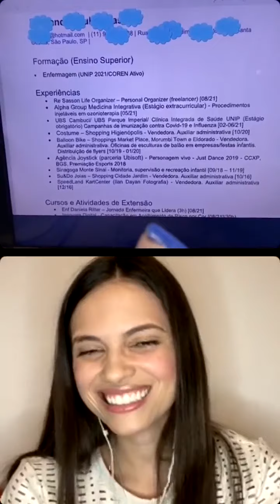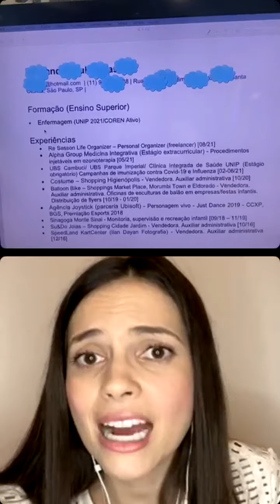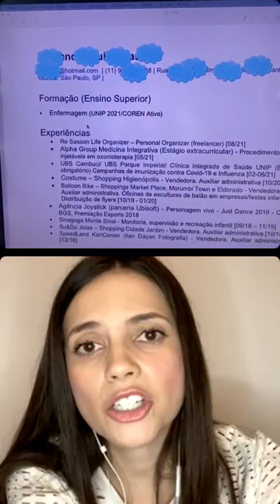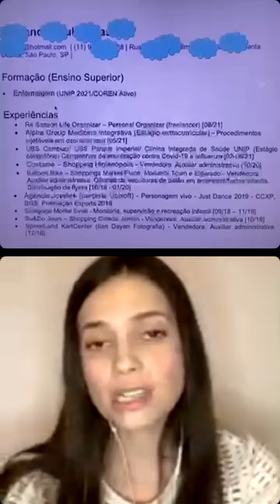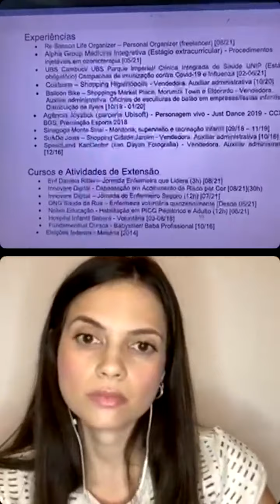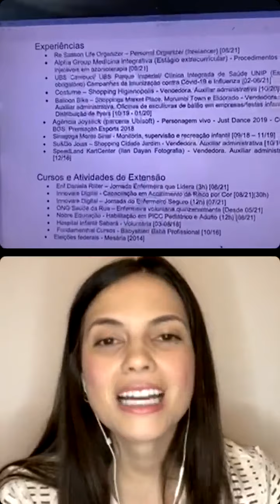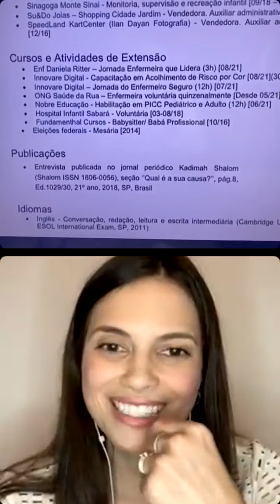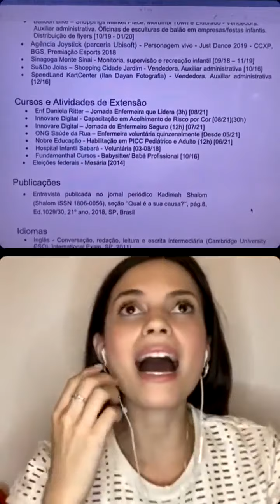[Live] LinkedIn, Recrutamento e Seleção I Enfermagem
🙏Ontem (26-08-21) tivemos uma LIVE maravilhosa e super especial no meu INSTAGRAM @professoramariapaula!!!

👩🏻‍⚕️A LIVE foi sobre “LinkedIn, Recrutamento e Seleção com foco na Enfermagem" com a Psicóloga Marília Franguelli.

🌟💁🏻‍♀️Ela é Psicóloga com MBA em Administração de Empresas pela FGV. Possui experiência de mais de 10 anos com Recrutamento e Seleção e processos de gestão de carreira em São Paulo.

❤️Ela é minha amiga, super competente e é aquela pessoa perfeita para vocês perguntarem tudo sobre currículo, vagas e seleção de candidatos!!! Ela seleciona profissionais para as vagas, faz entrevista e sabe tudo sobre LinkedIn também!!! Pedi para ela focar na nossa área, então, aproveitem para assistir e anotar todas as dicas que ela falou!!!

❤️Oferecemos uma consultoria gratuita de um currículo durante a Live - foi sorteado pelo telegram.

🎬Segue a Gravação da LIVE!!

🙏Obrigada pela participação de todos vocês.

🥰Espero que tenham gostado desse bate-papo!

➕Quer mais conteúdo? Incentive!!!
➕Como? Curta, siga, comente, compartilhe!
➕Vamos formar uma rede fortalecida da enfermagem nas mídias digitais!

Oi, eu sou a Maria Paula! Enfermeira e professora de enfermagem há mais de 10 anos, meu maior objetivo aqui é ajudar, inspirar e educar estudantes de enfermagem nas dificuldades e dúvidas durante sua jornada. Como mestre e doutora, espero ainda trazer assuntos de Pesquisa e Pós-Graduação em Enfermagem. E como amante do mundo digital, espero aprender e ensinar tecnologias na nossa área. Vamos criar juntos uma rede fortalecida da enfermagem nas mídias digitais! :)